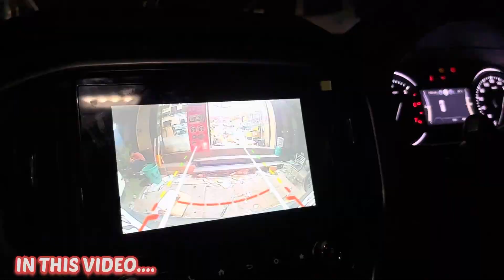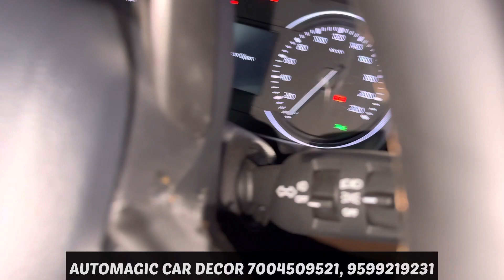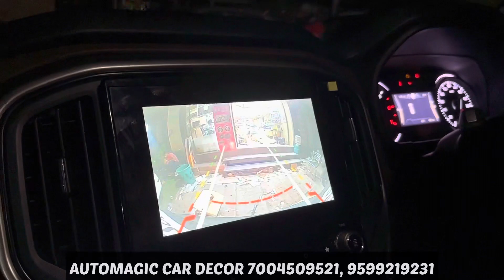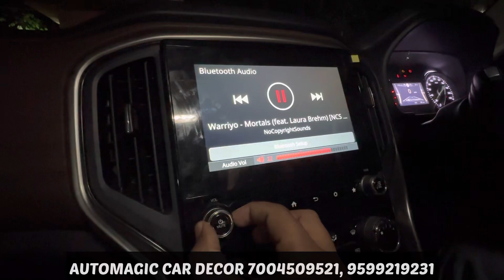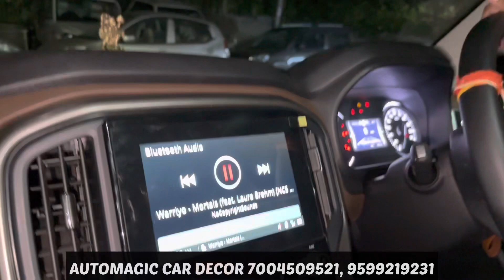SCORPIO N Z4 MODIFIED🔥SCORPIO N GENUINE ACCESSORIES🔥SCORPIO N CUSTOMISE WOFFER🔥SCORPIO N CAMERA🔥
1. Instagram :-